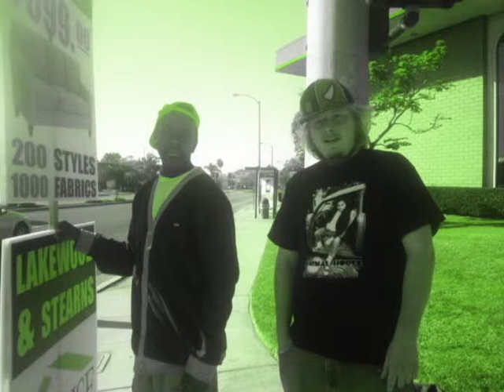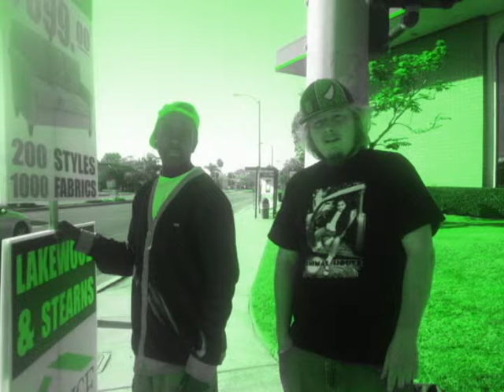ssr NoGods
Super Soul Raper .